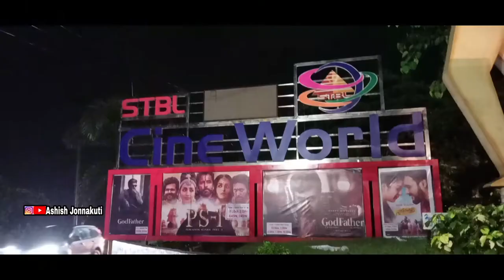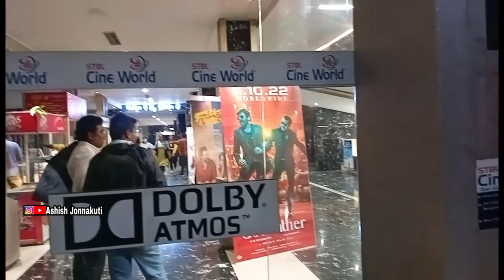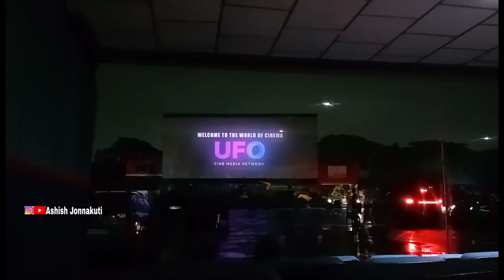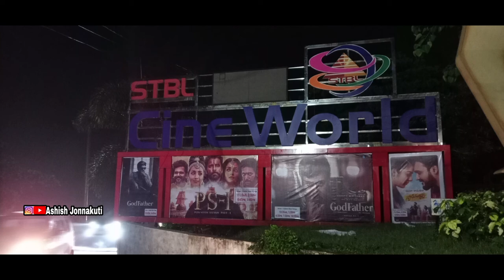RK beach, Out door cinema Vlog || Day-4 Vizag Vlog || @Ashishjonnakuti || Eluru To Vizag Vlogs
@ashishjonnakuti youtube channel

AshishJonnakuti youtube channel

I want support from you all friends ❤️

SugunaVantillu youtube channel

you can chat me on instagram

We do not own all the material we're posting on this channel. If you are a copyright owner and want your work to be removed from our channel PLEASE contact us via email  or leave us a personal message here and we will remove your material right away.